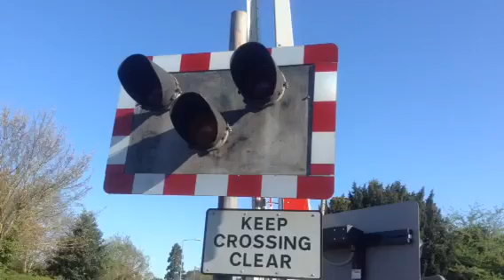Henwick Road level crossing (18/4/15)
Video 5 and that's is for this crossing.